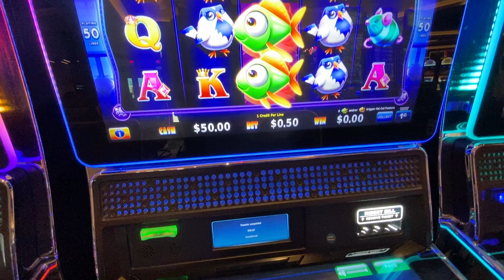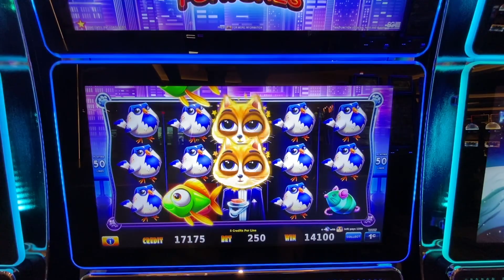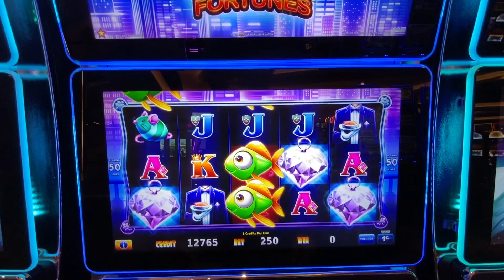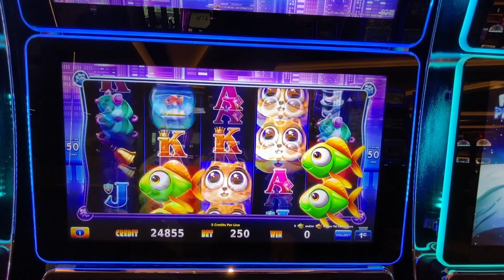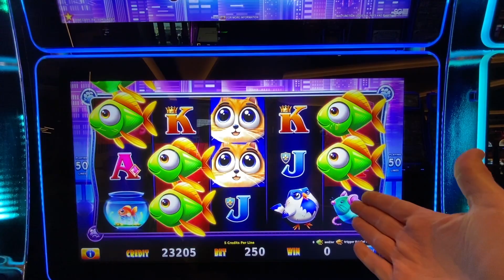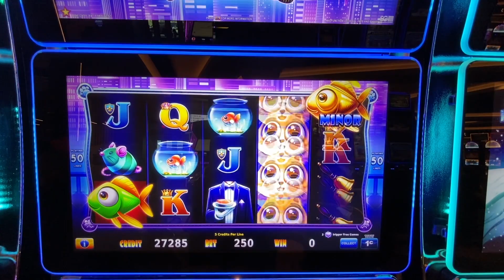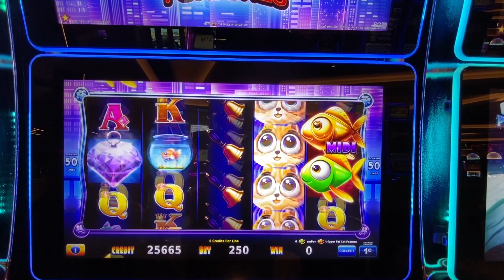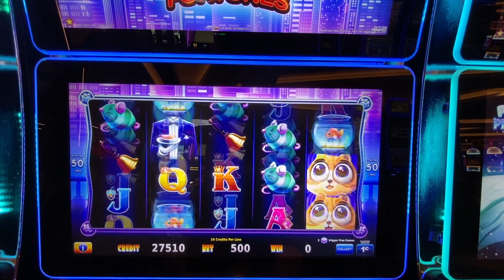MAKING MONEY ON FREEPLAY!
Choctaw Casino Durant
Winstar Casino
Red Screen
VGT